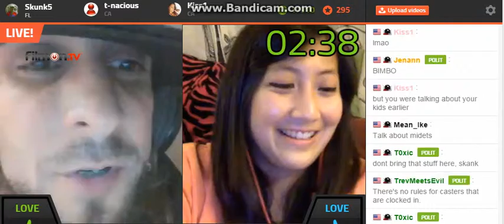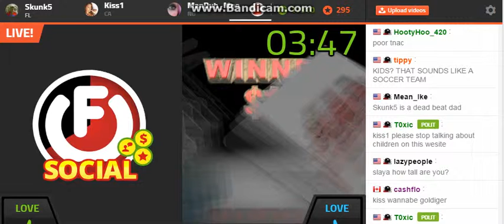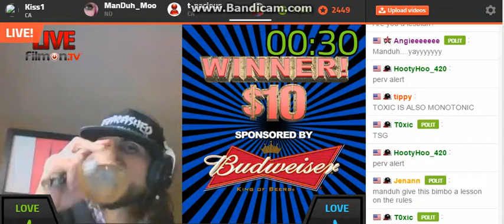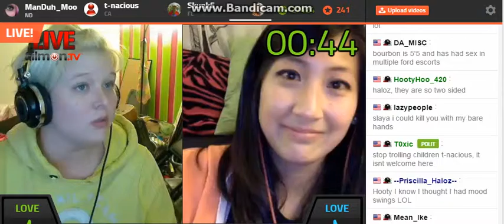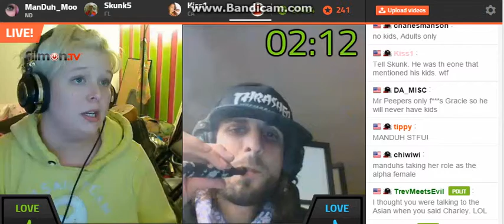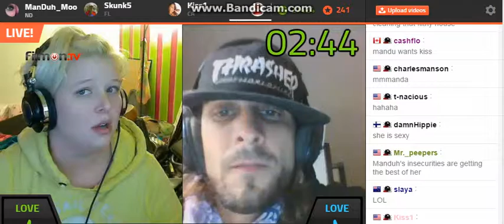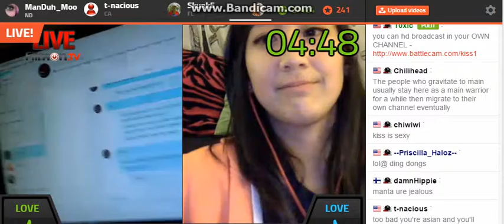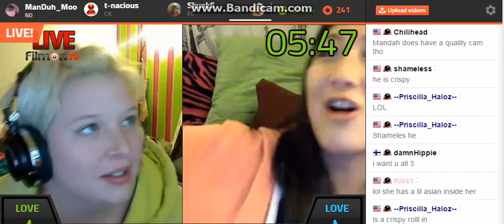Manduh Y0u Tell The Newbies